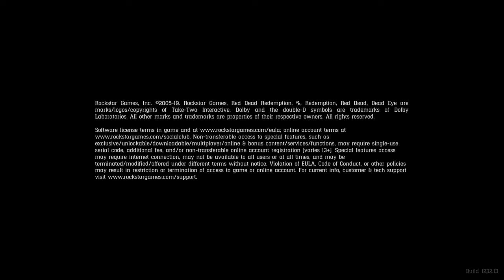Red Dead Redemption 2_20200107222802